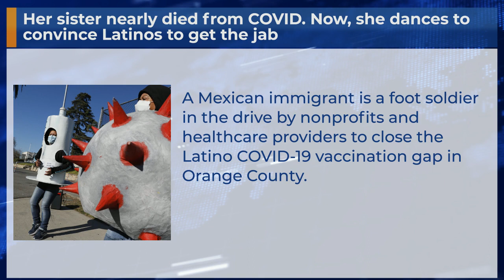Her sister nearly died from COVID. Now, she dances to convince Latinos to get the jab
A Mexican immigrant is a foot soldier in the drive by nonprofits and healthcare providers to close the Latino COVID-19 vaccination gap in Orange County.